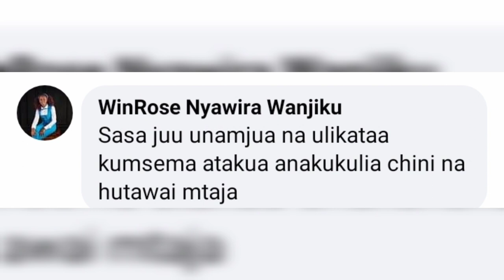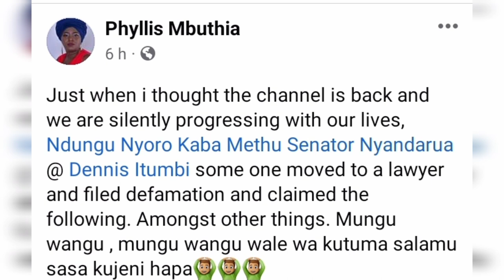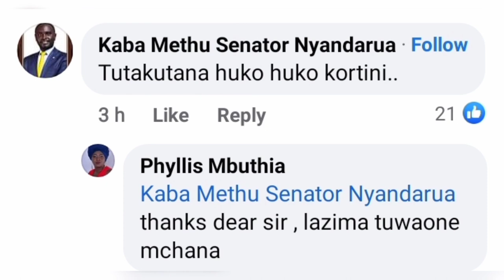PHYLLIS MBUTHIA GÛTHITANGWO🥱AREGA KWARIA MAA